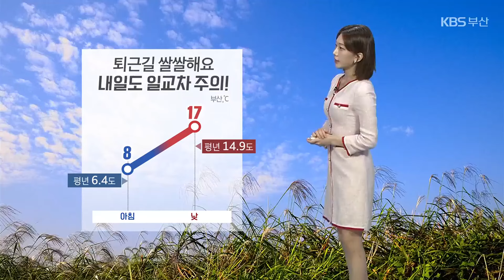[날씨] 부산 중서부 내일 약한 비, 큰 일교차…내륙 곳곳 서리 / KBS 2024.11.20.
낮 동안엔 아침보단 비교적 찬바람이 덜 했지만, 그래도 공기가 확실히 차가워졌습니다.

 내일 출근길도 따뜻한 옷차림 준비하시는게 좋겠습니다.

 아침 기온 부산 8도로 시작하고 있습니다.

 일교차가 커서 낮부터 기온이 빠르게 오르겠습니다.

 한낮 기온 18도로 예년 이맘때 수준을 3,4도 가량 웃돌겠습니다.

 내일도 하늘에 구름이 꽤 지나겠습니다.

 중서부 지방에선 약한 비나 빗방울이 떨어지는 곳도 있겠고요.

 미세먼지 농도도 '보통'수준으로, 공기질도 무난하겠습니다.

 주말에도 늦가을 날씨를 크게 벗어나진 않겠습니다.

 별 다른 비 소식은 없지만요.

 이제 겨울로 들어서는 길목에 차차 다가가기 때문에, 건강관리 잘 하시기 바랍니다.

 자세한 지역별 기온입니다.

 내일 아침 기온 울산 6도 양산 5도로 시작하겠습니다.

 기온이 크게 떨어진 내륙 곳곳에서는 서리가 내리고, 물이 어는 곳이 있겠고요.

 낮 기온은 양산과 김해 17도로 오늘과 비슷한 수준을 보이겠습니다.

 물결은 전 해상에서 잔잔하겠습니다.